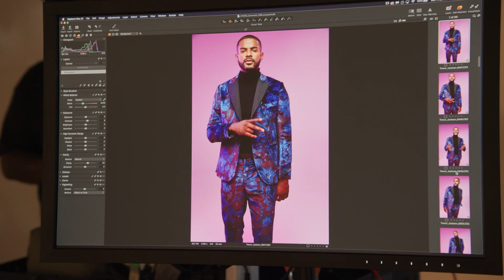grown-ish | Season 4: Behind the Scenes | Freeform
Go behind the scenes with the cast of grown-ish and find out what's coming up next in season 4. grown-ish season 4 returns January 27th on Freeform, stream on Hulu January 28th.

About grownish:
From black-ish executive producer, Kenya Barris, comes a contemporary take on the current issues facing both students and administrators in the world of higher education. Yara Shahidi portrays Zoey – Dre (Anthony Anderson) and Rainbow’s (Tracee Ellis Ross) popular, entitled, stylish and socially active 17-year-old daughter — as she heads off to college and quickly discovers that not everything goes her way once she leaves the nest.

About Freeform:
Part of Disney General Entertainment Content, Freeform connects to audiences and goes beyond entertainment with bold original programming and immersive social engagement. As Disney’s young adult television and streaming network, it delivers a unique mix of quality original and acquired series, plus fan-favorite movies and the holiday events "31 Nights of Halloween" and "25 Days of Christmas." The Freeform app allows viewers access to 24/7 live viewing of the network, as well as continued on-demand access via a wide array of devices.